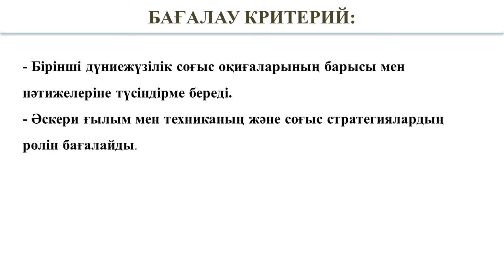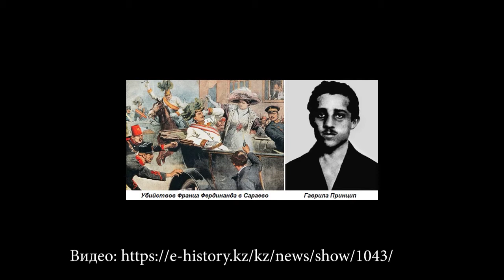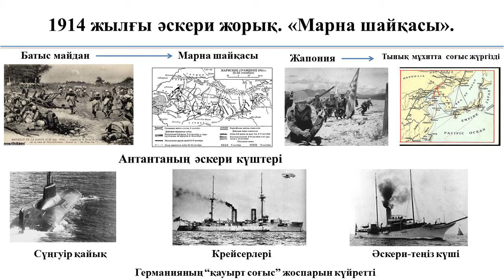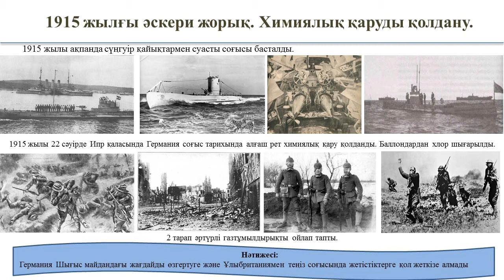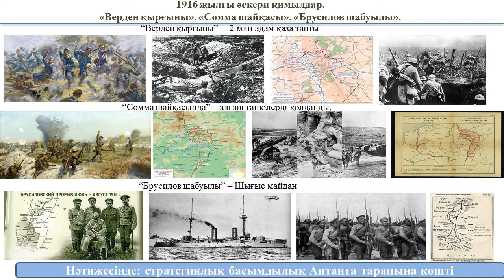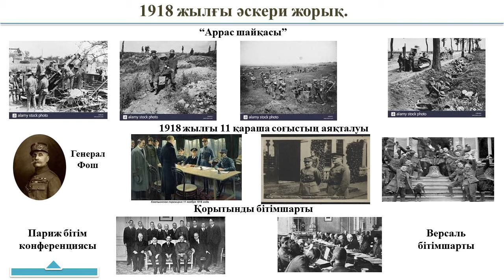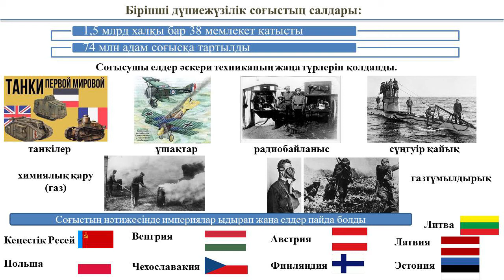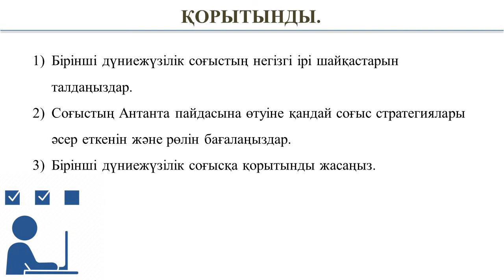I тоқсан Дүние жүзі тарихы 8 сынып 5 сабақ Бірінші дүниежүзілік соғыстың негізгі шайқастары қандай